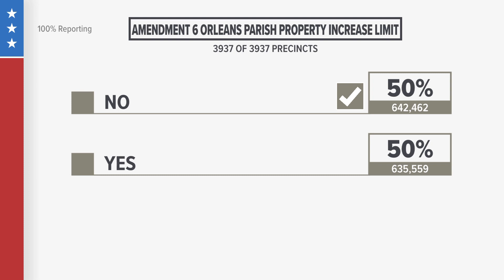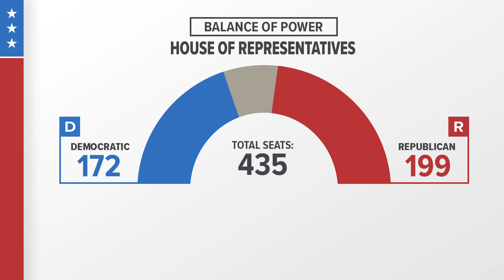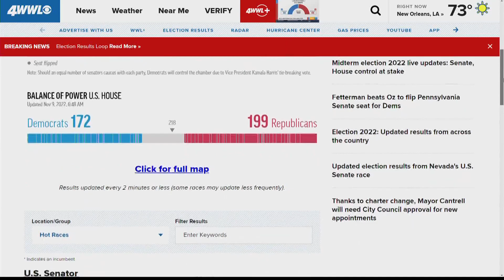UNO Political Analyst, Dr. Ed Chervenak discusses Election results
Political analyst talks about local and federal election results.